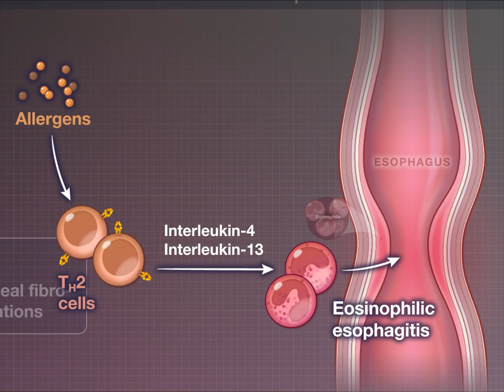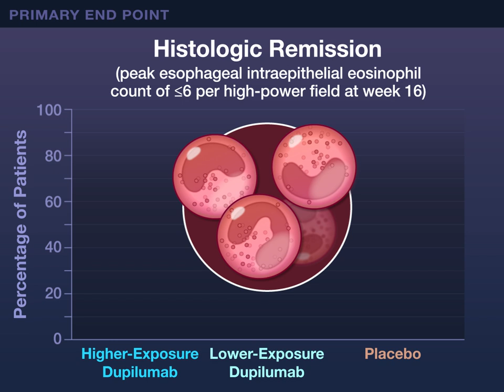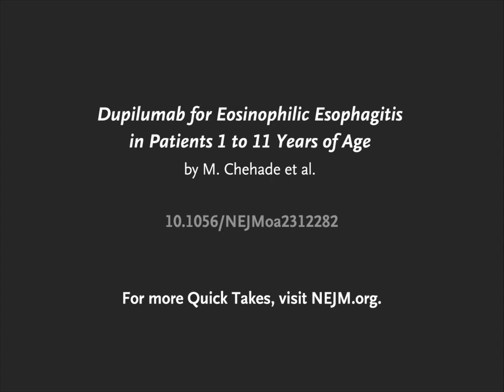Dupilumab for Eosinophilic Esophagitis in Children | NEJM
The efficacy and safety of the human monoclonal antibody dupilumab against eosinophilic esophagitis in children younger than 12 years of age are unknown.